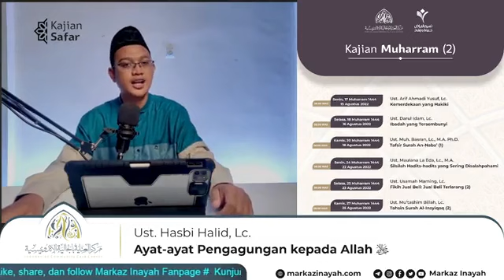Ayat-ayat Pengagungan kepada Allah Ta'ala | Ustaz Hasbi Halid,Lc.